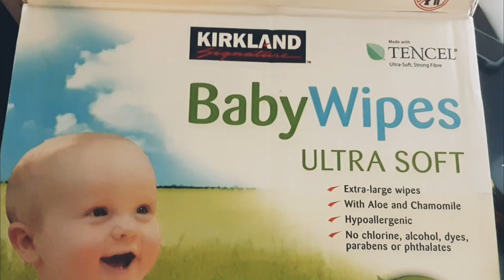DIY Cardboard table for party decoration | Cylinder table from cardboard rolls